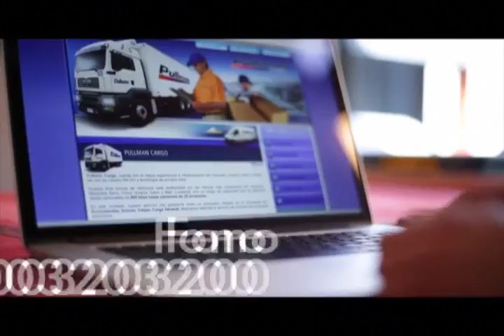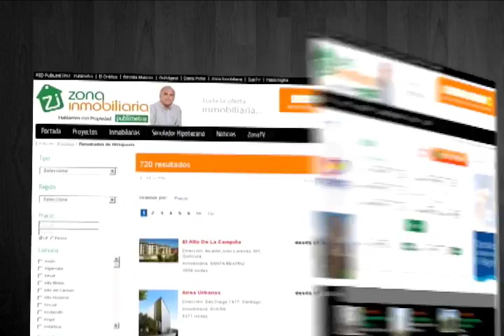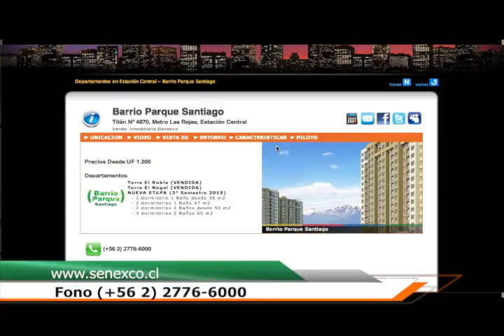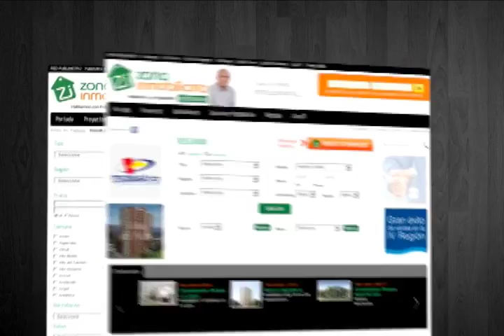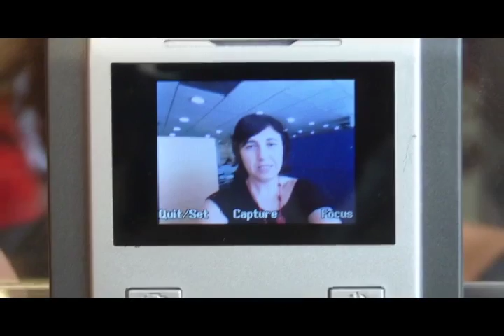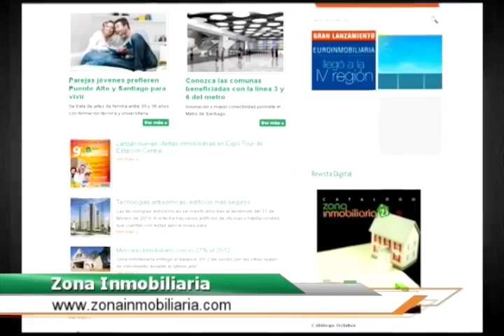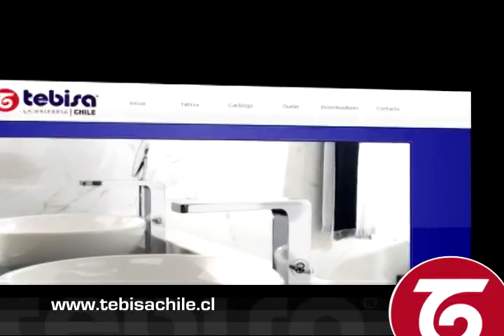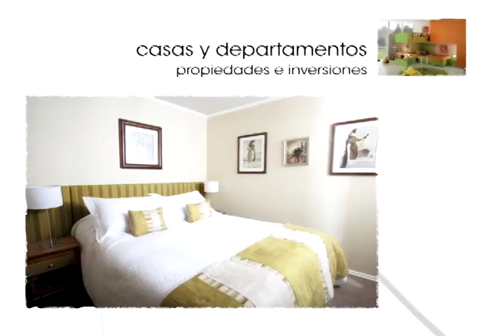Programa Zona Inmobiliaria del 8 y 9 febrero 2014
Zona Inmobiliaria de Publimetro. La plataforma multimedia y comercial más efectiva del mercado inmobiliario Chileno.